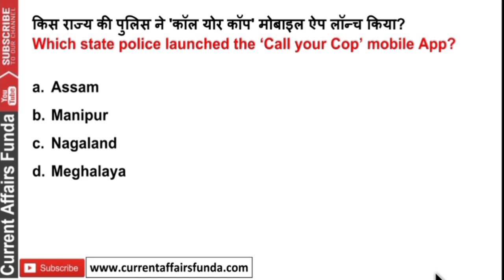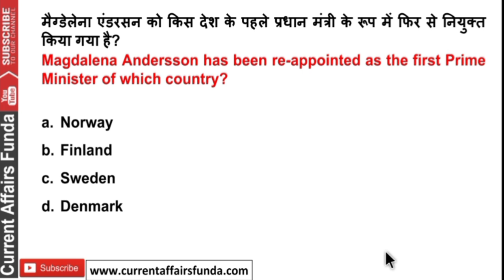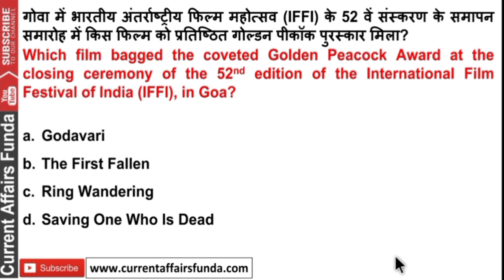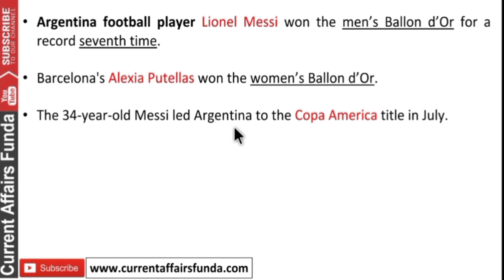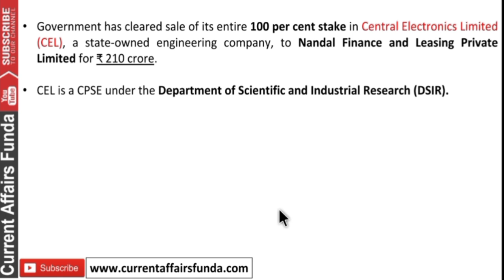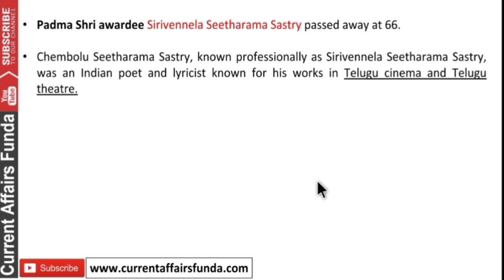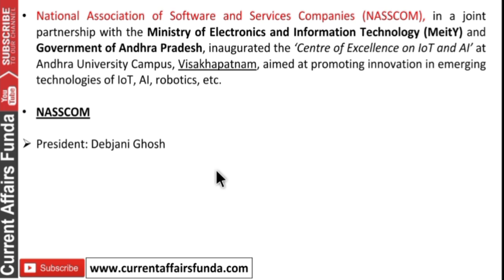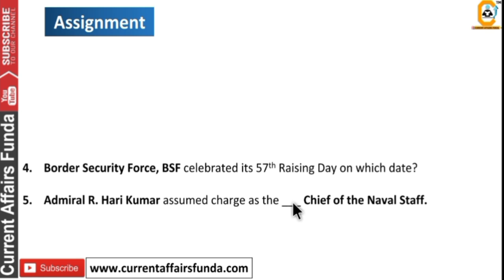2 December 2021 Current Affairs- Current Affairs Today | For All Govt Exams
Get e subscription of pdf for 1 Year
All Daily , Weekly , Monthly Pdf Available
All Banking Awareness PDF 12 month
All Static GK pdf

2 December 2021 Current Affairs- Current Affairs Today | For All Govt Exams